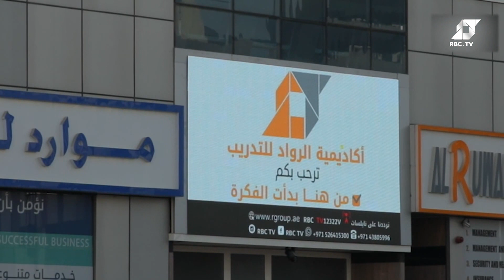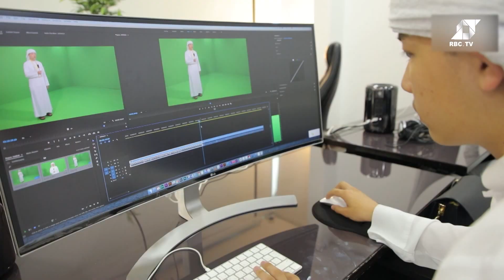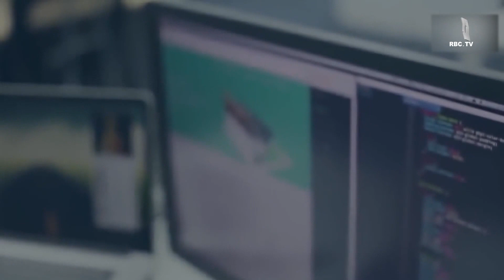(Part 1/3)برنامج تدريب|| الورشة التدريبية و نماذج البرامج والتقديم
• بعد التقييم الأولي خضع المتدربيين لبرنامج خاص تم إبتداره من أجل الوقوف على ما لديهم من قدرات في تقديم أفكار البرنامج ، وقد أفردت القناة والاكاديمية ، وقت كافي للمتدربين لتقديم ما لديهم من أفكار كبرامج مباشرة على الهواء
• هذه التجربة هي نموذج للتجريب ومن التجارب التي تعتبر إضافة نوعية في عالم التدريب الإعلامي ، في هذا العصر المليء بمراكز التدريب وأكاديميات  الإعلام .

الترددات
11258H 27500

إستمتعوا  بمشاهدة RBC TV  بتقنية  البث العادي SD  و البث العالي  الوضوح  HD